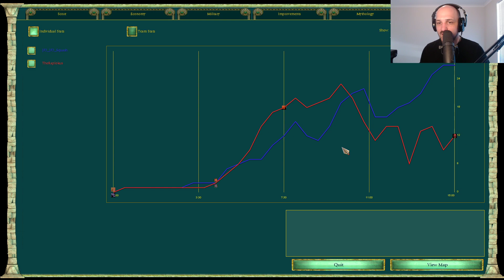This Relic is SO STRONG | Squash (Poseidon) vs Rapl (Odin)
Golden Lions is actually kind of insane. It gives you such a huge boost in the early game in terms of offensive and even defensive power. You have to pick this one up!